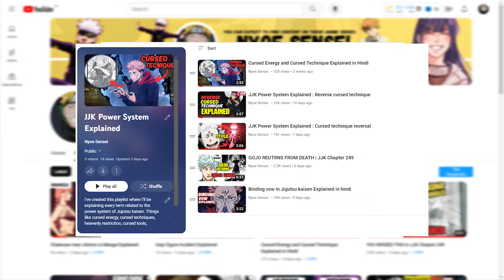All 3 Heavenly Restriction in Jujutsu kaisen Explained in Hindi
All 3 Heavenly Restriction in Jujutsu Kaisen Explained. heavenly restriction jujutsu kaisen explained. Jujutsu kaisen's 3 Heavenly Restriction can get really complicated, so I decided to explain ALL of them. From Mechamaru to Maki. From Maki to Toji. We leave no stones unturned in this Jujutsu Kaisen video.
The Jujutsu kaisen power system is pretty complicated and not so easy to understand, So I've decided to make this video Explaining Reverse Cursed Technique in which I've also Explained how cursed spirits use cursed energy to heal themselves in Jujutsu kaisen world.

where I'll be explaining every term related to the power system of Jujutsu kaisen. Things like cursed energy, cursed techniques, heavenly restriction, cursed tools, innate techniques, inherited techniques, reverse cursed energy, domain expasion etc...

Anime: Jujutsu kaisen , Studio:  @MAPPACHANNEL

0:00 Intro
0:17 Heavenly Restriction
1:12 Mechamaru Heavenly Restriction
2:04 Maki Heavenly Restriction
2:45 Toji Heavenly Restriction

heavenly restriction jujutsu
heavenly restriction jujutsu infinite
heavenly restriction explained
maki heavenly restriction
maki heavenly pact
toji heavenly restriction
gojo returns from death
gojo return from seal
gojo return edit
gojo return after death
gojo return confirmed
gojo return leak
gojo return reaction
jujutsu kaisen cursed clash
jjk 252
jjk chapter 252
jjk explained
jjk chapter 252 animation
jjk cursed clash
jjk edit
jjk cursed clash gameplay
jjk strongest characters
jjk timeline
jjk heavenly restriction
jjk blood manipulation
jjk cursed energy explained
jjk react to itadori
jjk season 3 trailer